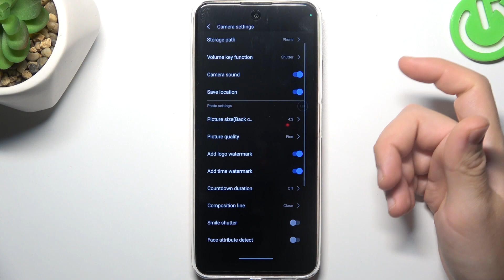How to Enable & Disable Camera Location Tags on HOTWAV Note 12 - Save Location Info Option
Learn how to control the save location information in the default camera app of your HOTWAV Note 12 smartphone with this quick tutorial. Whether you want to include location data in your photos for easy organization or prefer to keep it private, knowing how to toggle this option is crucial. Join us as we guide you through the steps to turn on and turn off the save location info feature, giving you control over how your photos are tagged with location data.

How to save location info to camera photos on HOTWAV Note 12? How to stop the camera from saving location data on HOTWAV Note 12? How to manage camera location tags on HOTWAV Note 12?